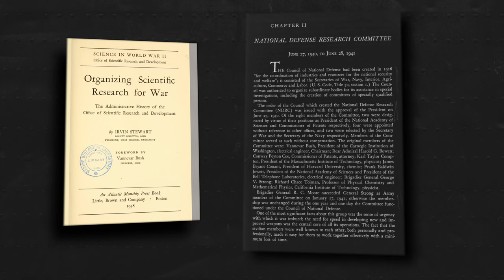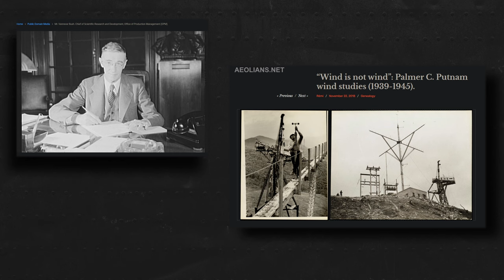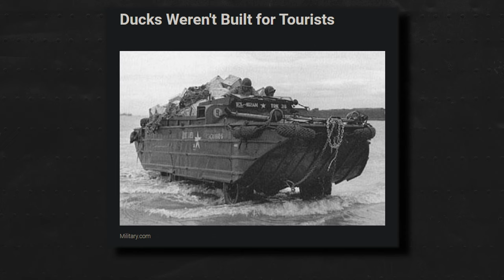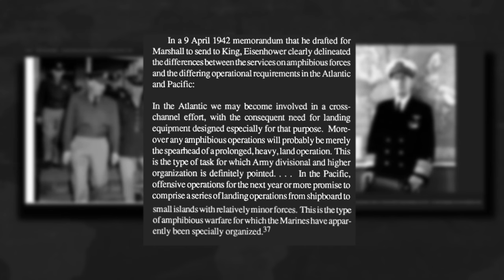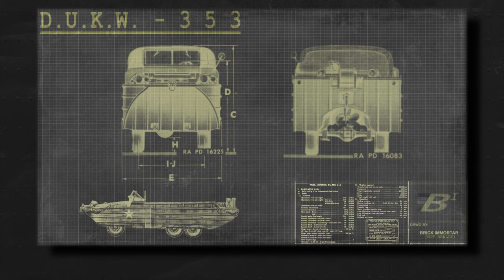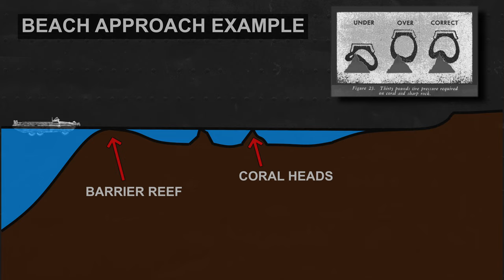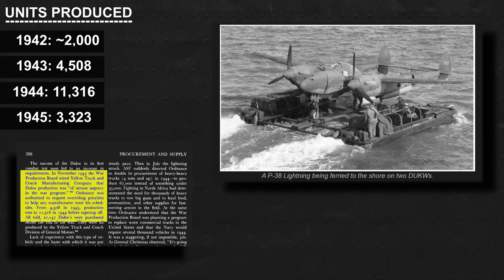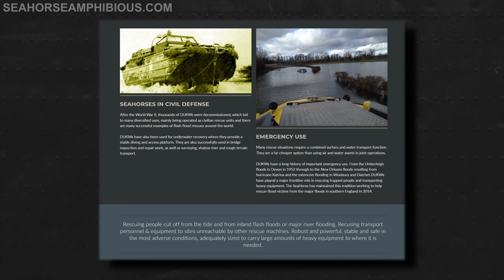Army DUKW: Logistical Hero of WWII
The GMC DUKW 353, underdog turned hero of World War II. Built on the CCKW platform, the Army Duck amphibious transport made ferrying troops and crucial supplies from ship to far inland, seamless. Produced throughout 1942 through 1945, this is the Duck's story.

*Views presented are my own and the appearance of U.S. Department of Defense (DoD), NTSB & any other entities' visual information does not imply or constitute their endorsement.